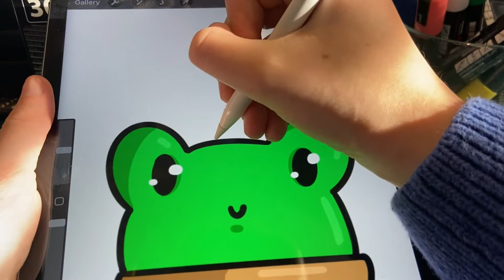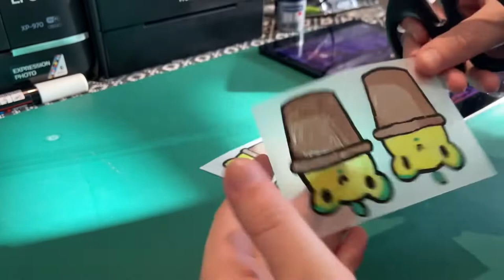Make frog pins with me :) 🐸🌸✨